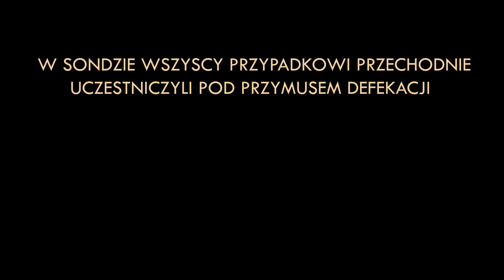Reporter Korbaczewski Odcinek 3 | Wesoły Kurczak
W tym odcinku Reporter Korbaczewski spyta się młodzież co oznacza "Odjaniepawla" i inne neolityczne sformułowania:-) Czy młodzież jest w stanie pomóc? De czego menelowi paletka od ping ponga? Czy można zadzwonić z królika? Czy poznamy odpowiedzi na te pytania??? Zapraszamy do sprawdzenia.